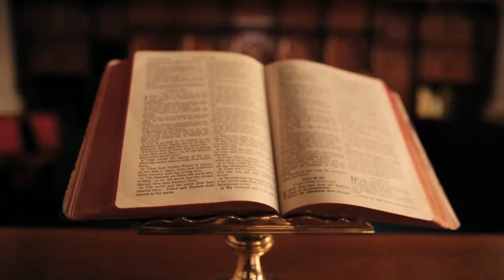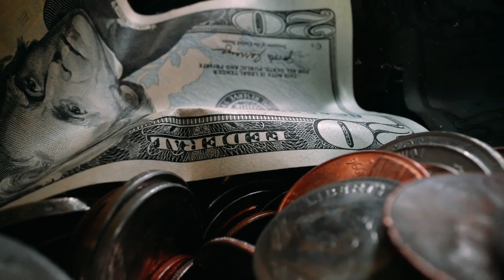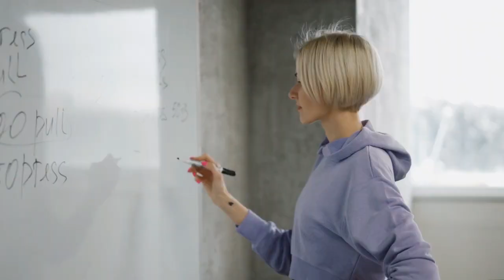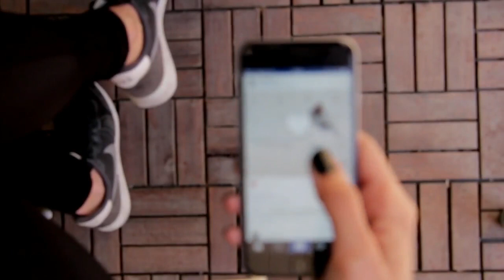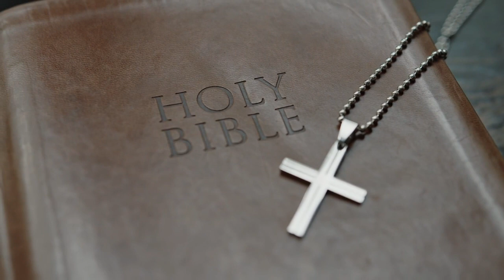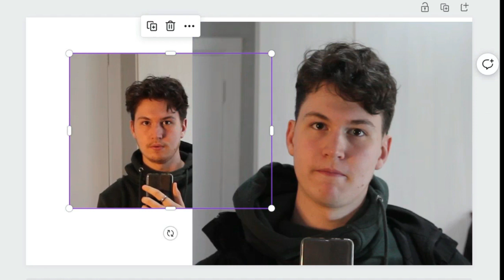I'm Terrified of Other People: The Escape From Judgement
There are things in the world that can and will destroy you given the opportunity. You NEED to be willing to step out of bad situations to move to a better path in the future.

Timestamps:
00:00 Intro
01:16 Title, part 1
03:00 The downside of caring
04:52 Getting out of the bucket
07:28 The path to mental resilience
10:43 Conclusion
12:00 Post-credit Scene